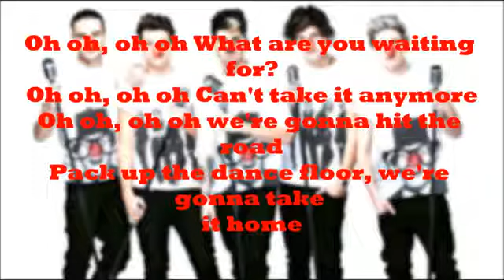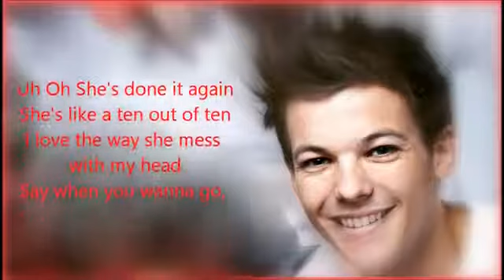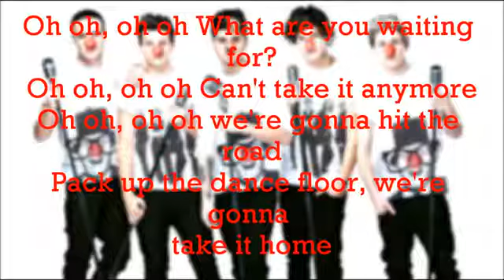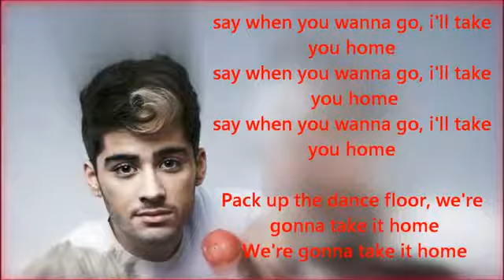One Direction - One Way Or Another ( Lyrics+Pictures ).mp4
this is one direction one way or anothor
and soon it'll be also ther video
{NO HATE PLS}